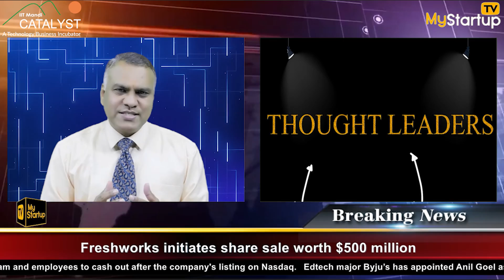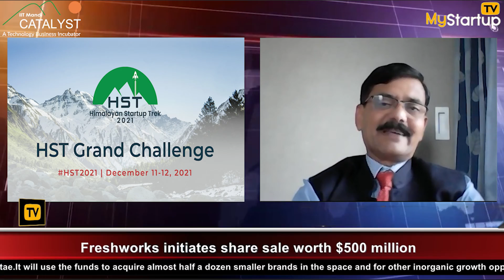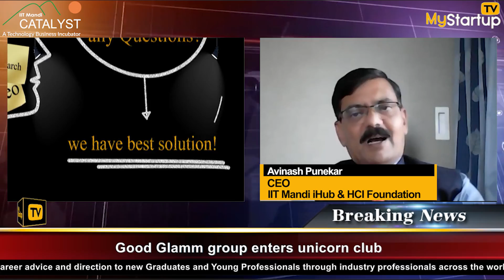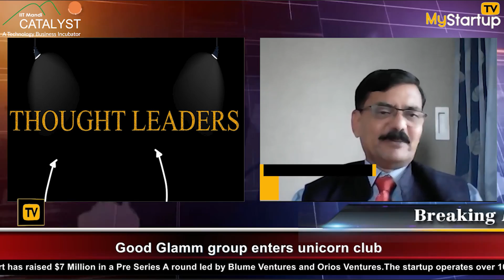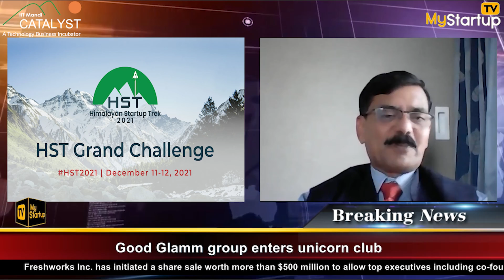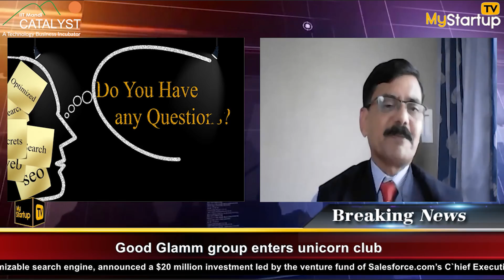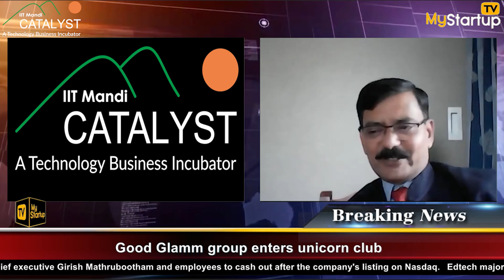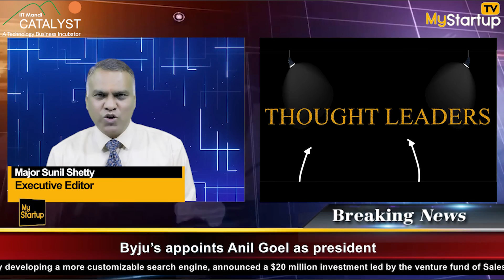Human-Computer Interaction Gets Focus at this Year's Himalayan Startup Trek Event IIT Mandi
Human Computer Interaction is the new age alliance that focuses on the interaction between humans and computers. It is all about enhancing a person’s cognitive and decision making capacity by using technology and without disturbing the natural order of events. In which Himalayan Startup Trek Grand Challenge aims to promote use of technology in our daily routine as well as complex business and social decision-making processes.